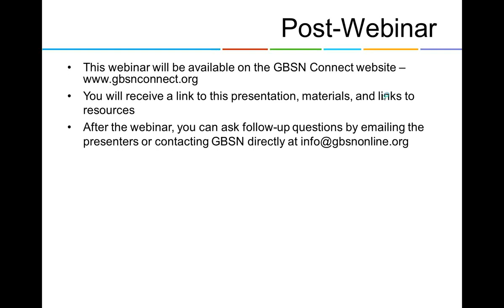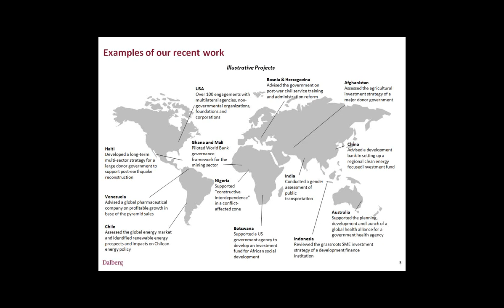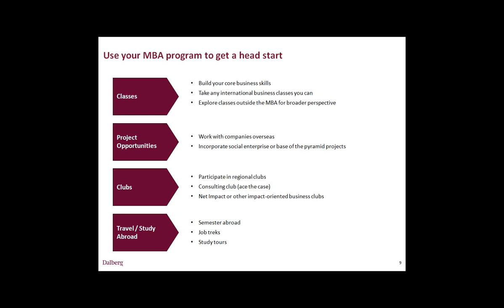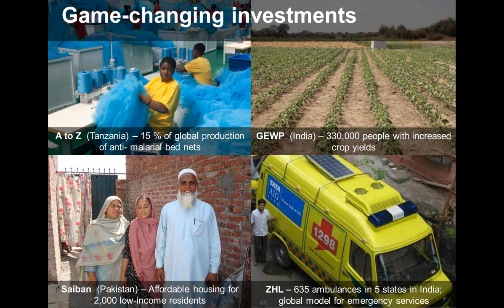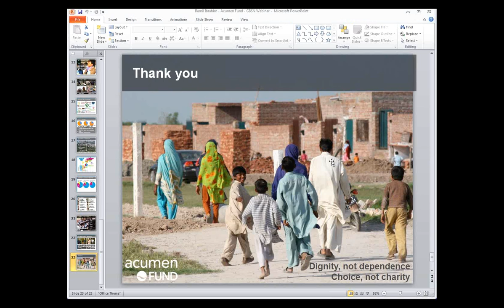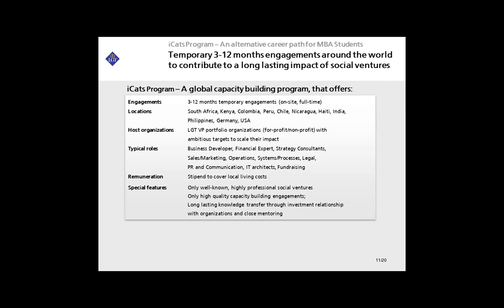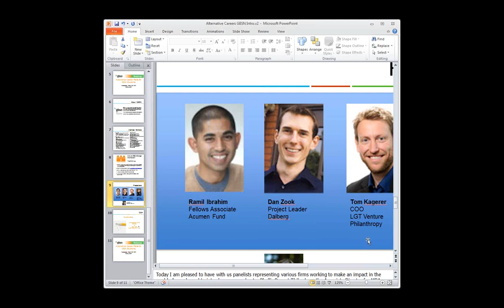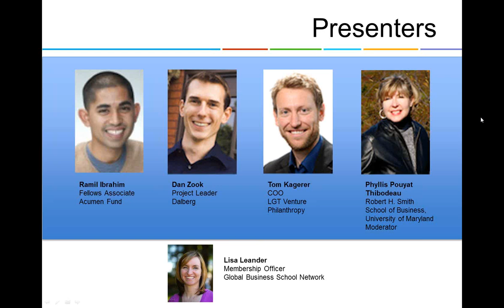Alternative Career Paths for MBA Students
Can an MBA change the world?  We think so.  You can make a difference in the developing world while pursuing a great career.  There are a plethora of opportunities for MBAs outside of the traditional corporate track.  Curious?  Learn about the many different avenues you can explore that merge your business mind, philanthropic heart and adventurous spirit.  Three leading professionals doing business that makes an impact in the developing world contribute to this interactive discussion for MBA students around the globe.  Find out how they found their path, and learn about opportunities for you to find your own.

Panelist Tom Kagerer decided to make a career change after working in the private sector for 9 years to create positive impact on less advantaged people, and is now Director of the LGT Venture Philanthropy iCATS program.

Dan Zook is Project Leader at Dalberg, a strategic advisory firm that works to raise living standards in developing countries and address global challenges.  Dan has worked on four continents with major corporations, financial institutions, donor agencies, and governments in areas of strategy, operational effectiveness and social impact.

Fellows Associate Ramil Ibrahim works for Acumen Fund, a nonprofit whose mission is to create a world beyond poverty by investing in social enterprises, emerging leaders, and breakthrough ideas.

The conversation was moderated by Phyllis Pouyat Thibodeau, Associate Director for MBA Career & Professional Programs at Robert H. Smith School of Business.